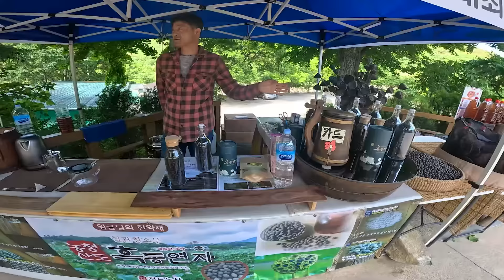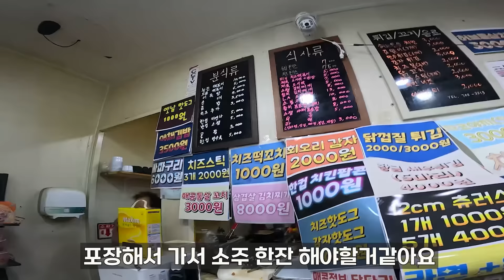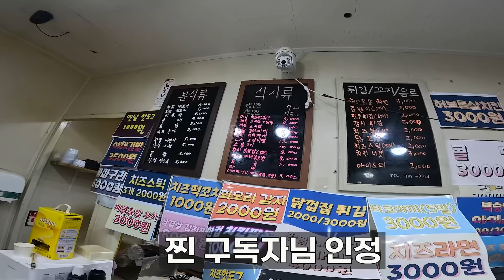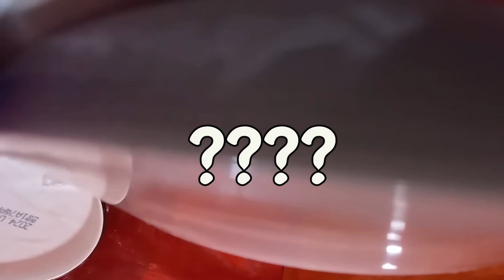20년을 1평 캠핑카를 타고 다녔더니 이런날도 오네요. 오늘도 신명나게 장사하고 먹고 사는 사장님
장사하자 먹고 살자

청춘만물트럭  구독자 이벤트
7월~8월 예약자 숙박료20%할인
(7월31일까지이벤트 진행)

사외디 풀빌라 사장님 좋은 추억 만들어 주셔서 감사합니다.

청춘이의 산지 직송 공구도 진행중이오니 놀러 오세요